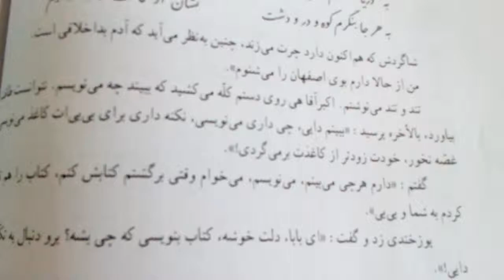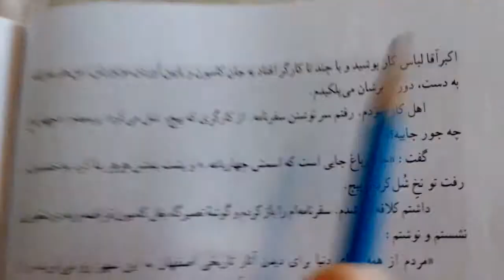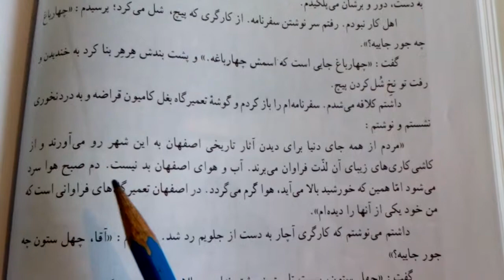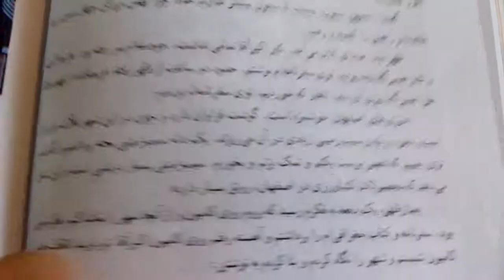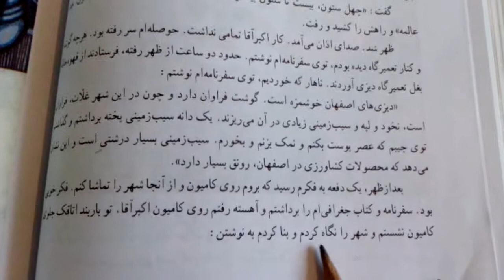فارسی آموزی٬داستان سفرنامه اصفهان قسمت دوم ۱۱۴ Farsi/Persian Learning , story 114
Yalda Niaki

داستان سفرنامه اصفهان قسمت دوم

داستان های-مجید#اصفهان#قسمت1#قسمت2#قسمت3#

الف ب پ ت ث# ج چ# ح# خ د# ذ# ر# ز# ژ س ش# ص# ض ط# ظ# ع# غ# ف# ق#ک#گ# ل# م# ن# و# ه# ی#

حروف-الفبا#چهار-فصل#بهار#تابستان#پاییز#زمستان#Farsi-alphabet#four-Seasons#Spring#Summer#automat#winter#.
صفحه اول از قسمت دوم داستان 00 :00 02:55
صفحه دوم و سوم از قسمت دوم داستان 02:55  06:13

فارسی آموزی دوم دبستان (ابتدایی) کل کتاب بخوانیم و بنویسیم